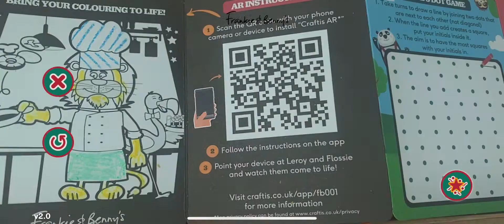Friends of Frankie & Benny's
Children's activity packs with augmented reality. Now available in Frankie and Benny's restaurants this summer